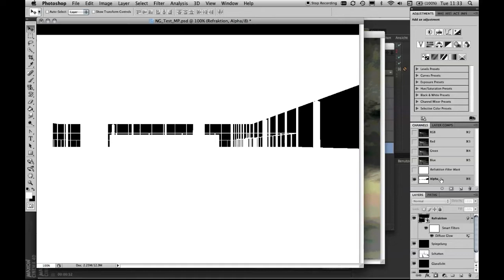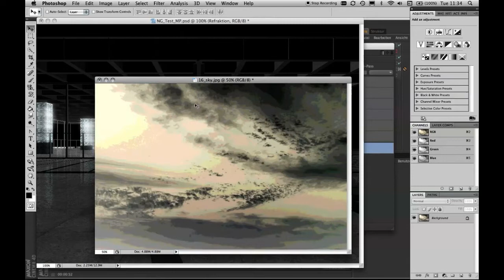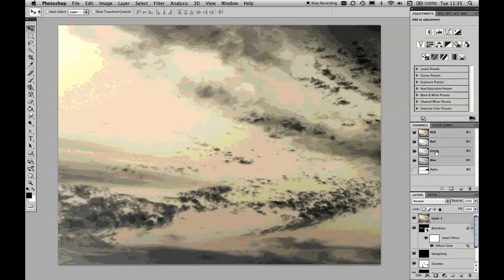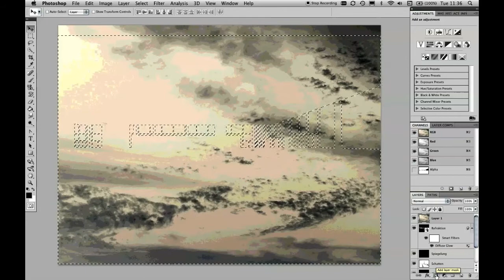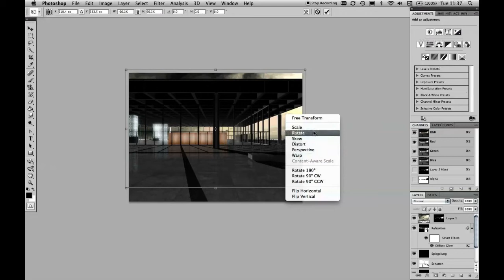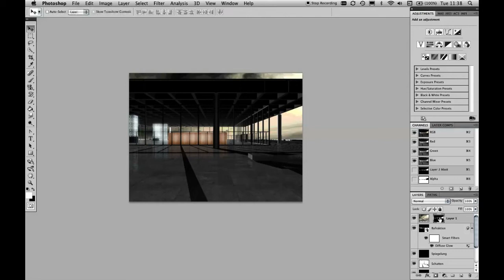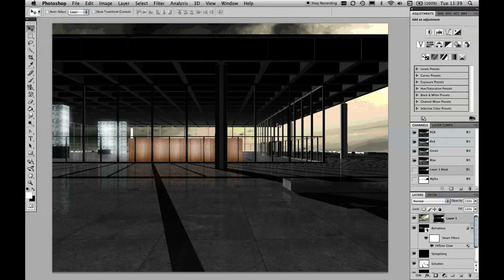C4D+PS: Multipass-Rendern 4